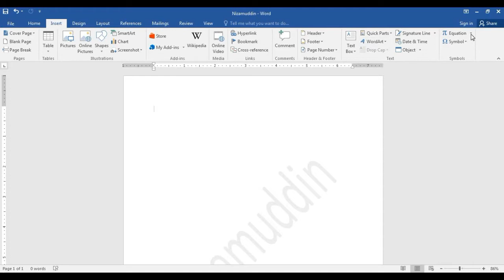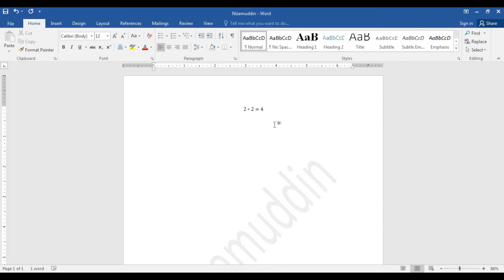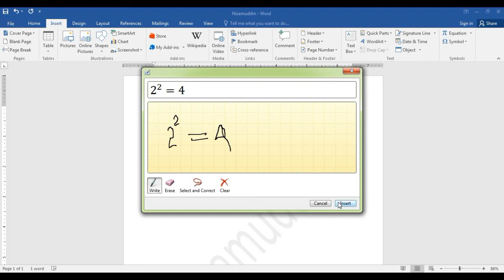Writing math equation in Microsoft word 2016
A tutorial on how to write equations in Word 2016. Learn how to enter equations from a template and then customize them.

If you need more tutorial and video like that

Screen recorder : Free cam
Video editor : Filmora X